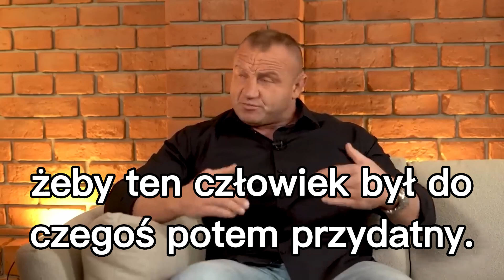MARIUSZ PUDZIANOWSKI OSTRO O WYCHOWANIU DZIECI W DZISIEJSZYM ŚWIECIE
Inspiracja Życia